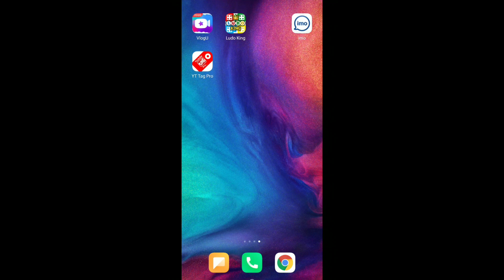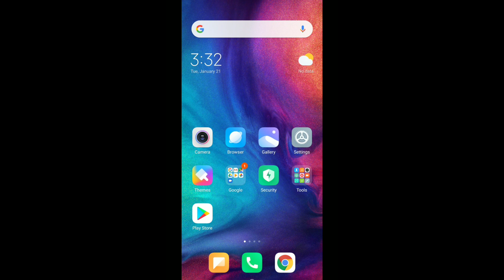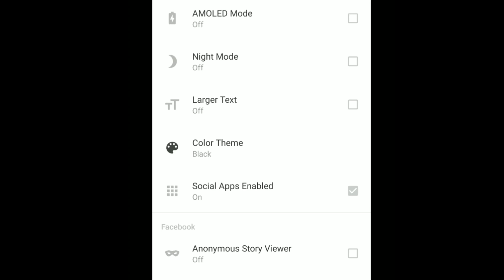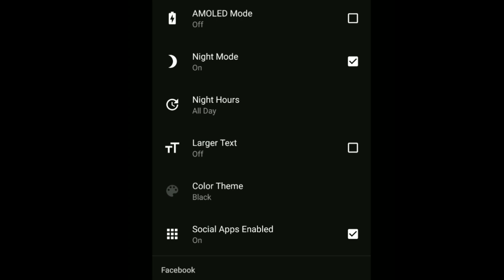Dark mode facebook using - how to enable facebook dark mode in android (official facebook app)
downloads apks..

ভিডিও শেষে ভিডি সো কিভাবে করবেন